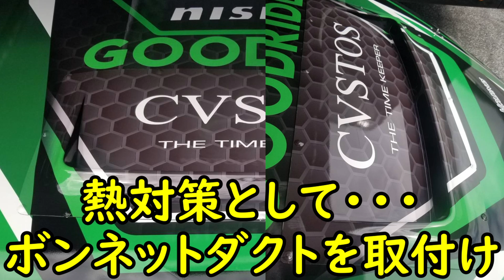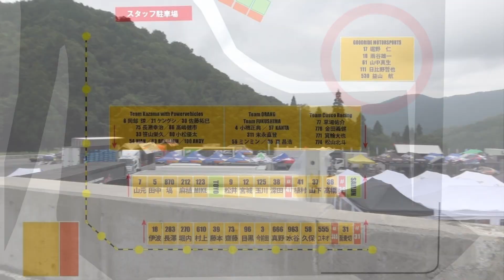【新車RZ34でFDJ参戦！ Ｒ5 奥伊吹戦 前編】 始まりましたよ、2023年度FDJ！ 初参戦で・・・どこまでイケるのかお楽しみに！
真夏の祭典？　FDJのＲ5 奥伊吹戦が始まります！
新車RZ34も無事？【4月の開幕戦】【5月のR2エビス西戦】【6月のR3富士戦】【7月のSUGO戦】を走り切りました。
クラッチ＆ミッションのトラブルは無くなり、あとは乗りやすいマシンに仕上げていきたいですね！
今回はしっかり熱対策してきて調子も良くなると思いますので、とても楽しみです！

みんな大好き、ドリフト大好き、俺が日比野哲也です.。

株式会社MARE　VEICOLO ヴィーコロ 廿日市店

【目次】
00:00　あいさつ～説明
02:48　会場の様子は、こんな感じでした！
04:45　コースを研究しましょう！
06:04　チェック走行してみましょう！
06:49　【ファイナルギア】【ワイズファブのワッシャー】を変更して、チェック走行！
07:50　4本走ってみてのコメント！
08:47　【フロントトー】【リアエア圧】を変更して、チェック走行！
09:53　練習日を終えて、コメント！

〘関連動画〙
【新車RZ34でFDJ参戦！ Ｒ4 SUGO戦  後編】 始まりましたよ、2023年度FDJ！　初参戦で・・・どこまでイケるのかお楽しみに！
【神風号を速くしたいぞ！！】 小泉商会に相談してみたよ！ そしたら・・・エンジン製作をオススメされましたよ！　200馬力エンジン・・・作ってみたいなぁ！！